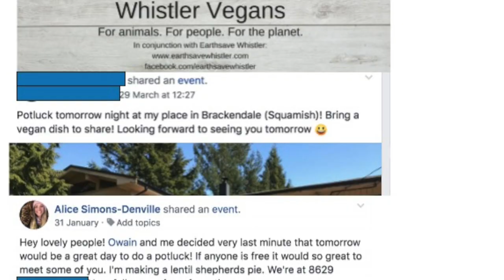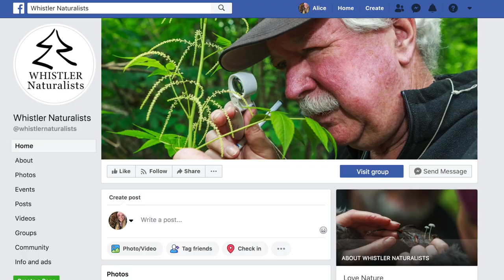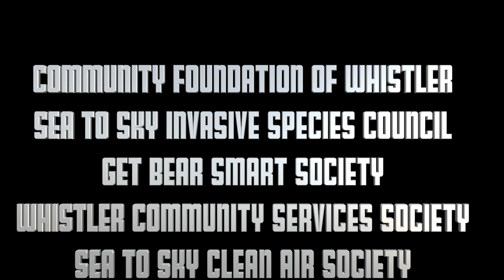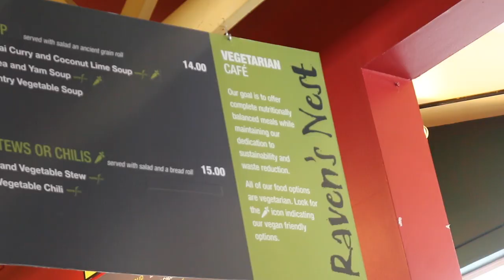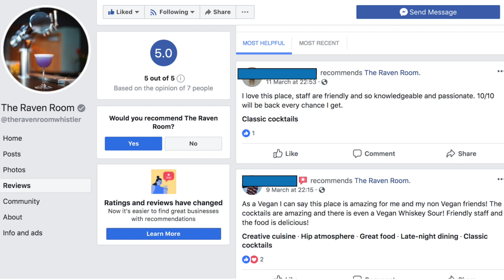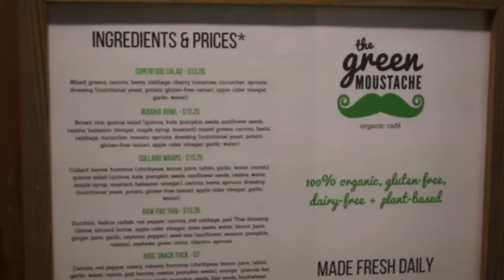VEGAN in WHISTLER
Looking to join one of the most wonderful and supportive communities in Whistler? You're in the right place. FOR FOOD RECOMMENDATIONS ONLY go to 5:23.

This video talks about being vegan in Whistler; finding like minded people, relevant local organisations and food recommendations as well as shopping tips.

It is aimed to be a comprehensive guide for  the environmentally focussed, animal friendly and/or health conscious humans who are looking to find their people, feet and food in this beautiful town. I hope it is helpful for you, regardless of whether you're vegan, vegetarian or even simply curious about the plant eating world.

PLUS if you have any tips to add or questions to ask PLEASE COMMENT as I would LOVE to know your thoughts, to learn more and to spread the word to anyone who needs it.

People doing cool vegan things in Whistler
Nutritionist, Janelle LeClair